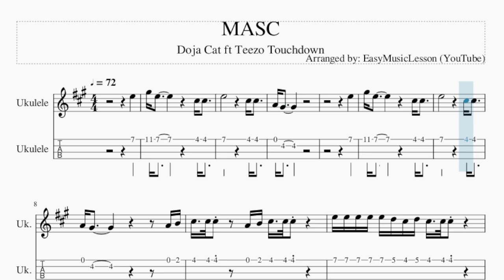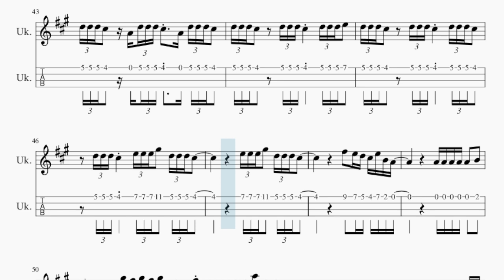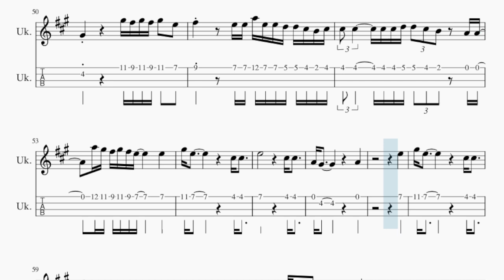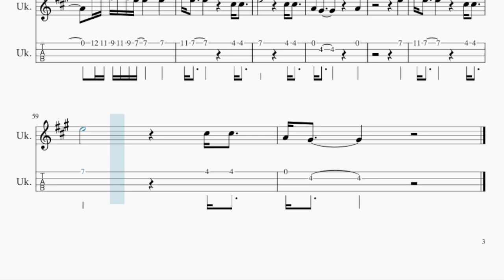Ukulele Tab: How to play MASC by Doja Cat ft Teezo Touchdown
Comment and let us know how the videos have helped you. It keeps us going! :)Here is a sheet music/tab video on the song MASC by Doja Cat ft Teezo Touchdown on the ukulele tab. A ukulele tab arrangement which is transposed to notes that are easily played by ukulele tab, for the song MASC by Doja Cat ft Teezo Touchdown.

EasyMusicLesson2 teaches you to play the your favorite instrument, through well-arranged sheet music so that you too can learn how to play MASC by Doja Cat ft Teezo Touchdown on the ukulele tab as fast as you can. A ukulele tab with backing tracks to help your play the song better.

Chords of Ukulele arrangement:
D Maj   E Maj   A Maj   A Maj   A Maj   D Maj   E Maj   A Maj
A Maj   A Maj   D Maj   E Maj   A Maj   A Maj   A Maj   D Maj
E Maj   A Maj   A Maj   A Maj   D Maj   E Maj   A Maj   A Maj
A Maj   D Maj   E Maj   A Maj   A Maj   A Maj   D Maj   E Maj
A Maj   A Maj   A Maj   D Maj   E Maj   A Maj   A Maj   A Maj
E Maj   A Maj   F# Min   A Maj   D Maj   E Maj   A Maj   A Maj
A Maj   A Maj   A Maj

Melody notes of Ukulele:
E5
G#5 E5                   C#5 C#5
E5                     C#5 C#5
A4 G#4
E5
E5                     C#5 C#5
A4 G#4                       A4 B4
C#5   C#5 C#5     A4 B4 C#5   C#5 C#5
E5 E5 E5 E5 E5 D5 C#5 D5 C#5   C#5 C#5
E5 E5 E5 E5 E5 D5 C#5 D5 C#5   C#5 C#5       A4 B4
E5 E5 E5 E5 E5 E5   C#5 D5 C#5   C#5 C#5     C#5
E5
E5                     C#5 C#5
A4 G#4
E5 D5 C#5 D5 E5 D5 C#5 D5 E5     E5 D5 C#5 D5
E5 D5 C#5 D5 E5 D5 C#5 D5   E5 C#5   E5 D5 C#5 D5
E5 C#5 C#5 C#5 C#5 B4 B4 A4 B4 B4   E5 D5 C#5 D5
E5 D5 C#5 C#5 E5 D5 C#5 D5 E5 C#5   C#5
E5
E5                     C#5 C#5
A4 G#4
E5
E5                     C#5 C#5
A4 G#4
D5 D5 C#5   A4 D5 D5 D5 C#5     D5 D5 D5 C#5
D5 D5 D5 C#5   A4 D5 D5 D5 C#5   A4 D5 D5 D5 C#5
D5 D5 D5 C#5     D5 D5 D5 C#5     D5 D5 D5 E5
D5 D5 D5 C#5     D5 D5 D5 C#5     D5 D5 D5 C#5
D5 D5 D5 C#5     E5 E5 E5 G#5   D5 D5 D5 C#5
E5 E5 E5 G#5   D5 D5 D5 C#5
F#5   E5 D5 C#5 E5 B4 A4
A4 A4 A4 A4 A4   B4
G#4             G#5 F#5 G#5 F#5 G#5   E5
F#5         E5 E5 A5 E5 E5 D5 D5 C#5 B4 C#5
C#5   C#5       C#5 C#5 D5 D5 C#5 B4   A4 A4
A5 G#5 F#5 G#5 F#5 E5         E5
E5
E5                     C#5 C#5
A4 G#4